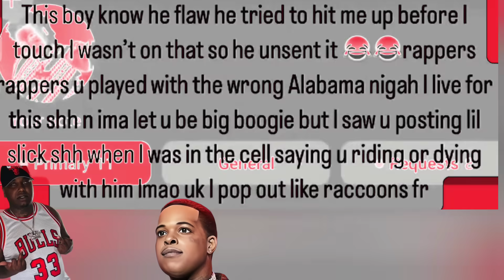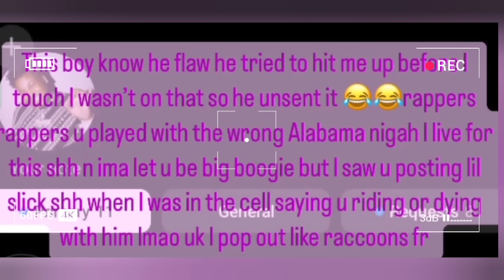Finesse 2tymes Checked HoneyKomb Brazy Temperature‼️ CMG ❌️ Young Dolph Mentioned 🔴